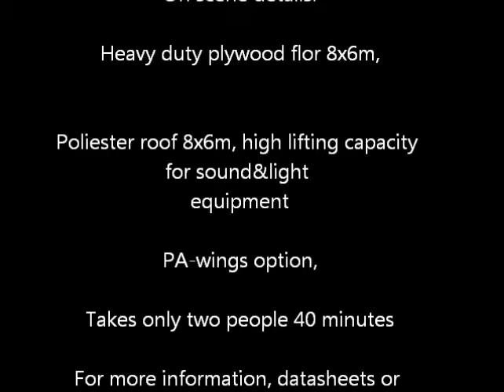Mobile stage, Freestage medium 8x6m timelapse, live mobile stage transformer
Mobile stage FS medium, for medium events.

about us

Company Ostrc manufacturer of metal constructions Ltd.

We are a small, flexible company that offers its customers quality products and services, which is carried out within the agreed time. We produce equipment for  events such as mobile stages and other products like metal roofing, sheds, canopies, railings, stairs ...

The most of our products are exported to the EU countries, as well as outside of the EU. Because quality is company priority, besides trained welders, we also have also international welding certificate ISO 3834. Besides welding, we perform cutting and bending the material on the new 3meter shears and bending Machine (6mm thickness, width 3m), also make products on the milling machine and the horizontal lathe.